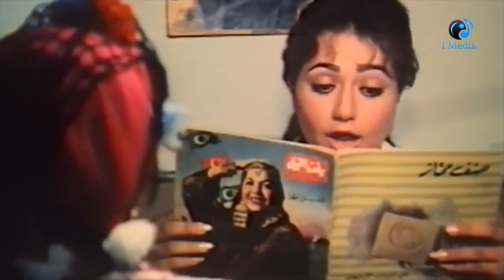مفهمه اختها انها بتشتغل شغلانة شريفة و هى شغالة لامؤاخذة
مفهمه اختها انها بتشتغل شغلانة شريفة و هى شغالة لامؤاخذة من فيلم شوارع من نار